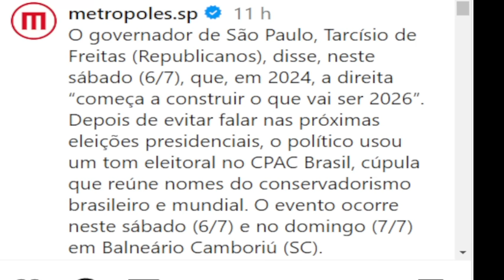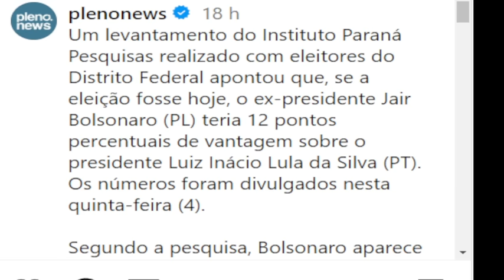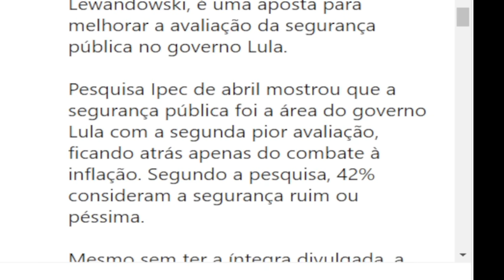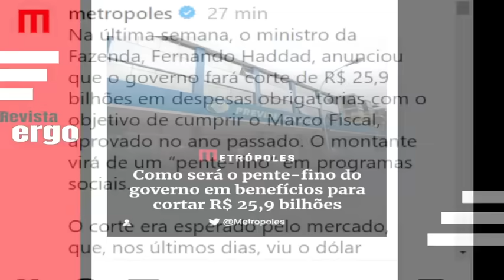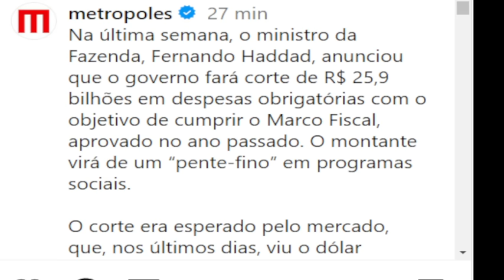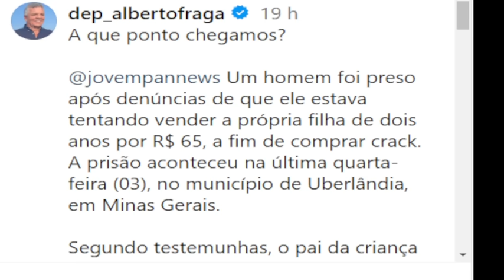#3 DIREITA LANÇA BOLSONARO CANDIDATO EM 2026! O PLANO DE PODER DA ESQUERDA